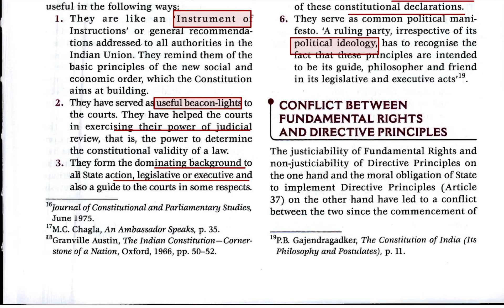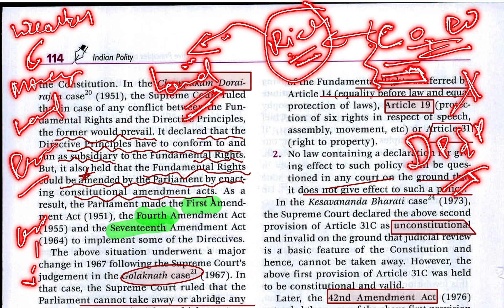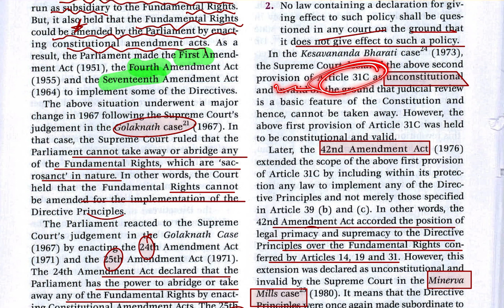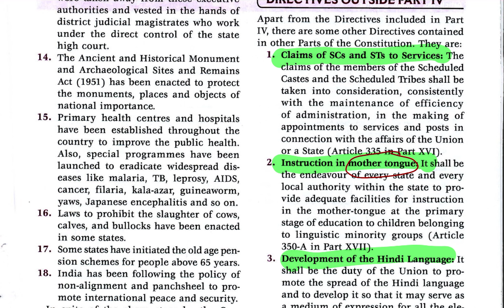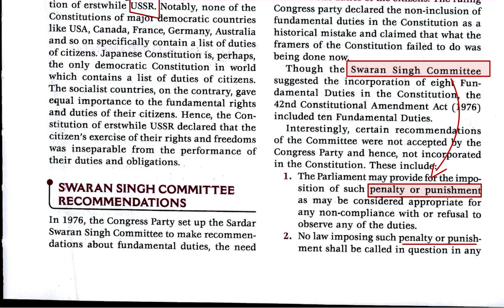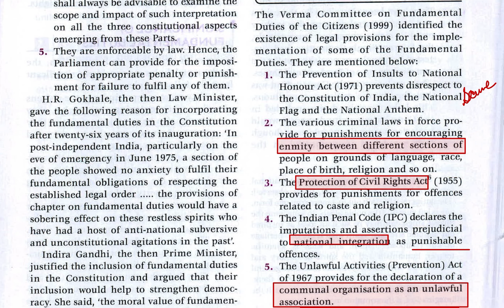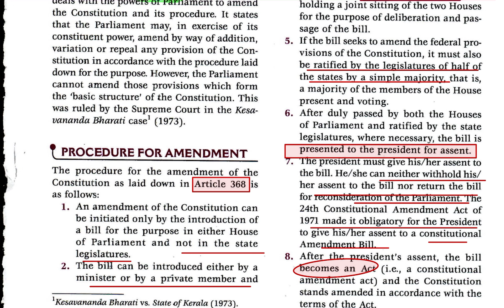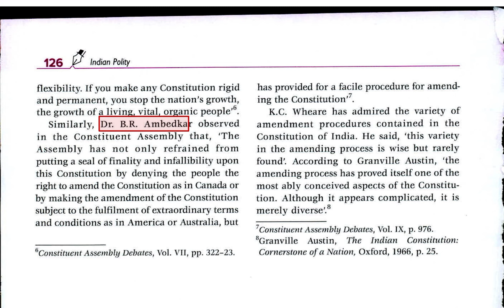70th BPSC Prelims Discussion: Key Points from 30th September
70th BPSC Prelims Discussion: Key Points from 30th September

Join us as we delve into the key points and highlights from the 70th BPSC Prelims held on 30th September. This comprehensive discussion is designed to help you understand the critical aspects of the exam, analyze the questions, and provide valuable insights for your preparation.

On this channel, you'll find:

📊 Detailed analysis of the 70th BPSC Prelims paper.
🧠 Key takeaways and important topics covered in the exam.
💡 Expert insights and strategies to tackle similar questions.
📖 Breakdown of question patterns and difficulty levels.
📝 Tips for effective preparation and time management.
Our mission is to guide you through the nuances of the BPSC Prelims, ensuring you are well-prepared and confident for your upcoming exams. Whether you are a first-time aspirant or revisiting for better retention, this channel is your go-to resource for thorough exam preparation.

Explore additional resources, study materials, and more on our website to further enhance your State PCS & UPSC exam preparation.